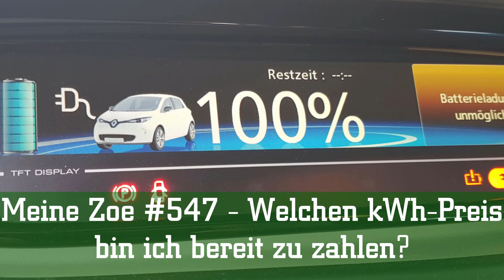Meine Zoe #547 - Welchen kWh Preis bin ich bereit zu zahlen?